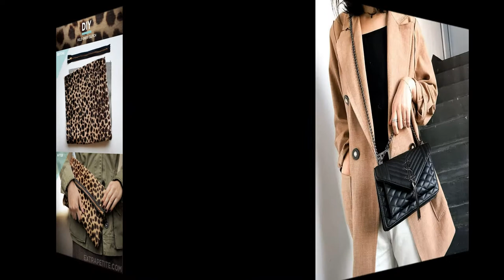Latest Clutch Designs for Girls | Clutch Bag Design 2020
Girl fashion,
Girl Fashion Ideas,